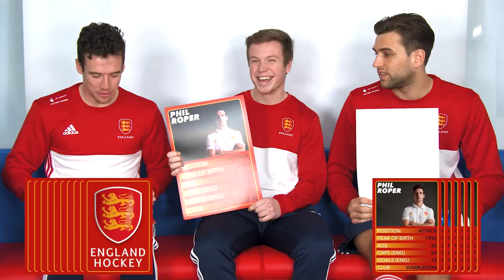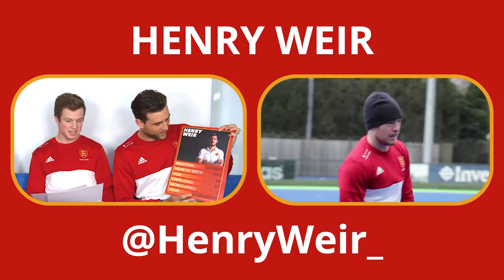2018 Commonwealth Games: England Men's Squad Announcement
Co-captains George Pinner, Ian Sloan and Phil Roper give the lowdown on their team mates ahead of the Gold Coast 2018 Commonwealth Games!